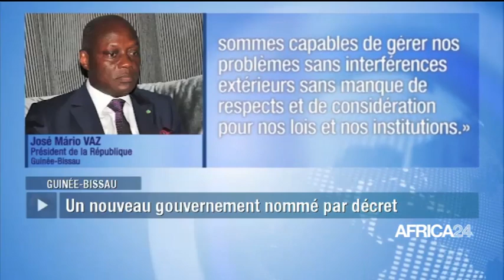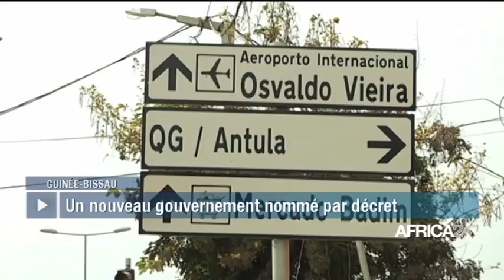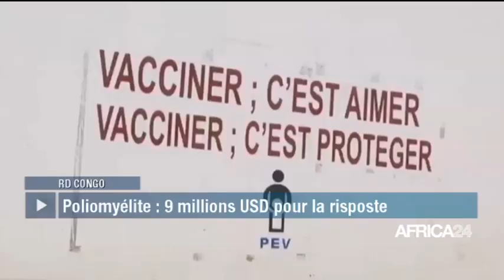LE JOURNAL DU VENDREDI 01 NOVEMBRE - 19H GMT